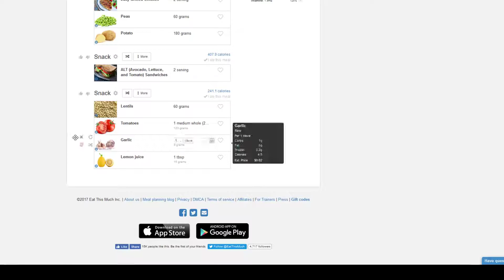Any nutrition tips ?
I am trying to go low fat and more protein and carbs,near 2000 calories.

I know i should add more veggies and fruits but i don't know where because they give carbs. I want more like protein and carbs to be 50/50 .